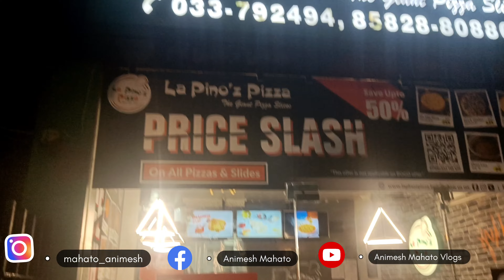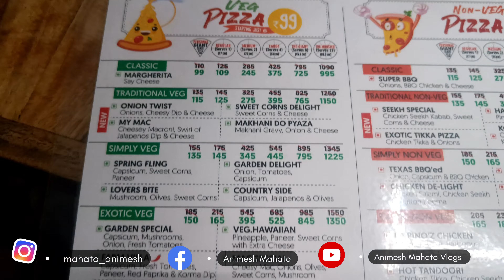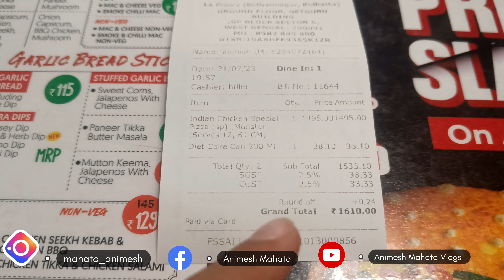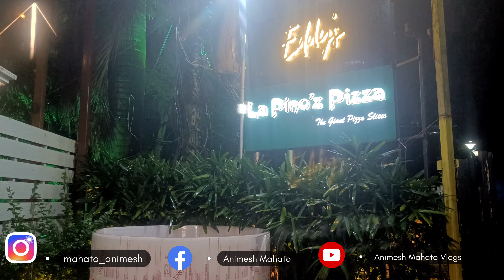কলকাতার সবচেয়ে বড় Pizza 😋 l24 inches pizza First time in kolkata l Biggest Pizza Challenge in 2023